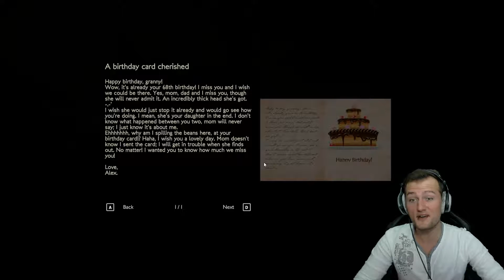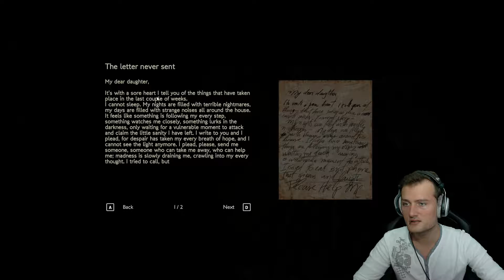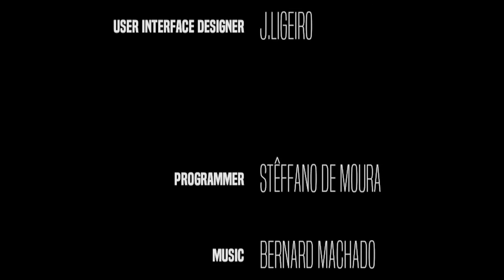COLINA: Legacy - Es wartet auf uns [German/Gameplay]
Viel Spaß mit dem Indie Horror Titel "COLINA: Legacy".
Wir sind auf einem Hügel, in dem verlassenen Haus unsere Großmutter.
Was ist da passiert? Wir finden es herraus...

Viel spaß beim gucken. Lasst mir gerne ein Kommentar oder ein Like/Dislike da.

«LET'S PLAY COLINA: Legacy»
Kommentiertes Gameplay von Dark (2016)
Aboniert mich um keine Folge mehr zu verpassen
Würde mich freuen wenn ihr mal vorbei kommt ^^